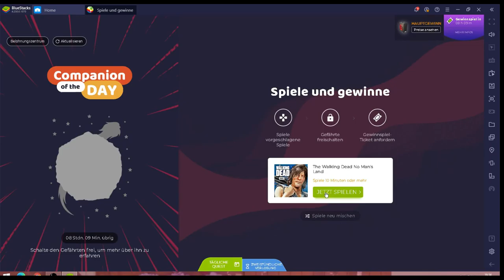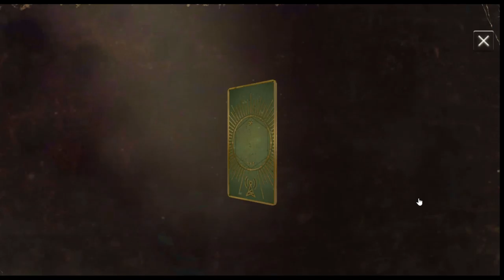Walking Dead #03.01 JndT (BlueStacks)